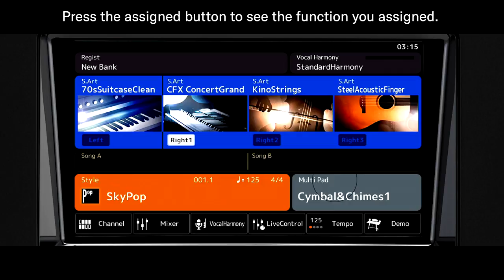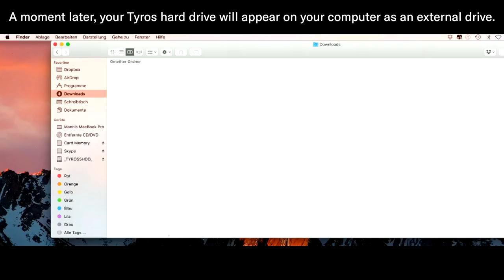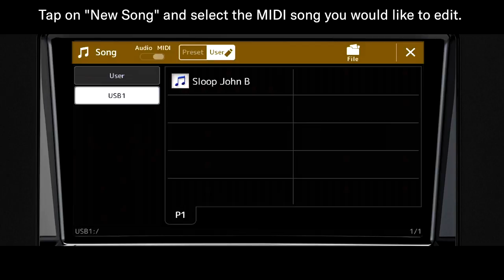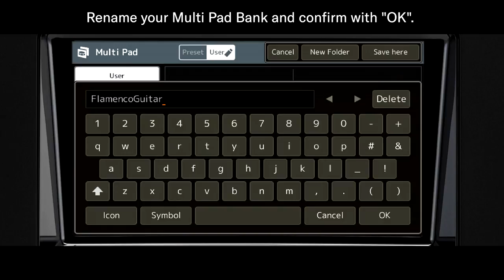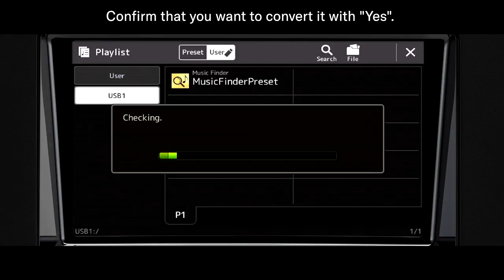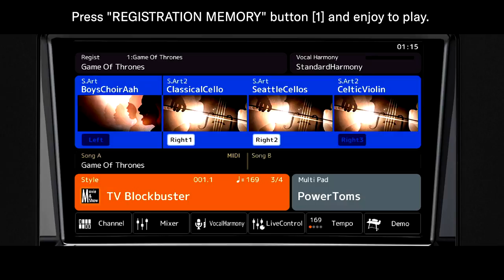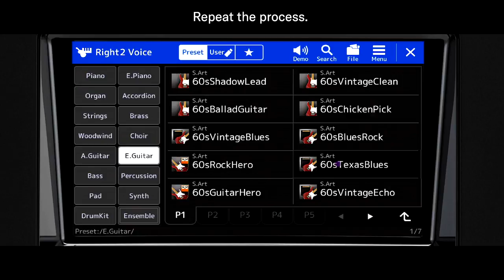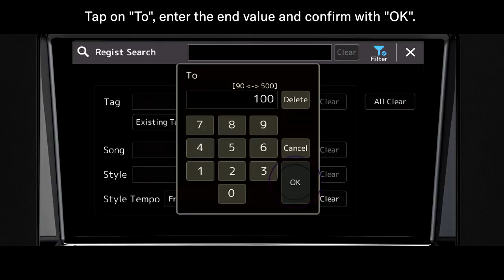YAMAHA GENOS TUTORIAL how to use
How to use Genos